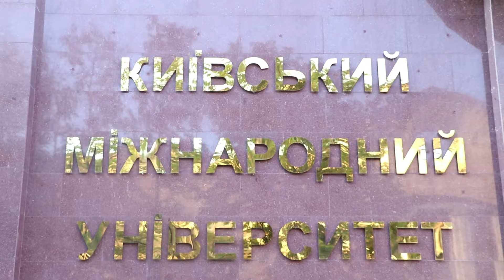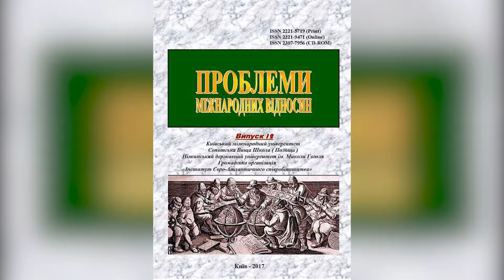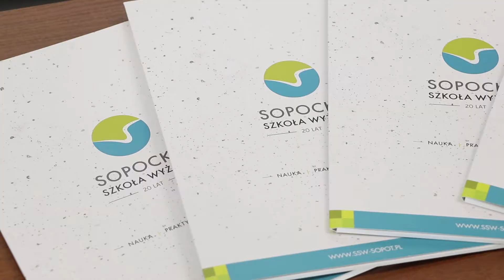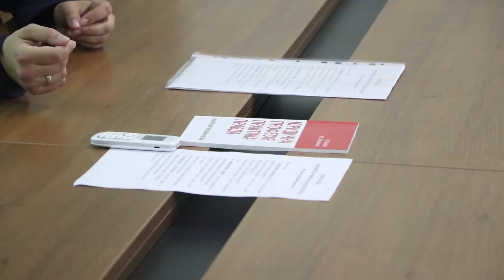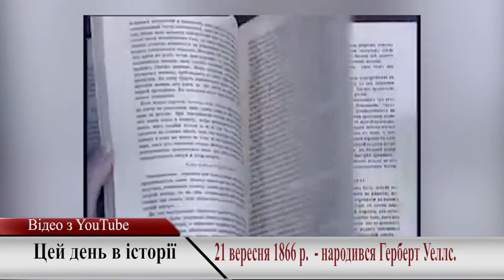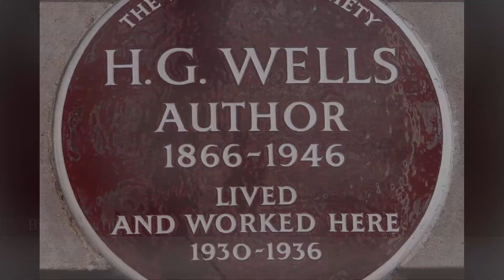Студентський квиток №3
1) Зустріч студентів з керівництвом Сопотської Вищої Школи
2) Майстер клас для студентів юридичного інституту
3) Цікаво знати: князівство Монако
4) Цей день в історії